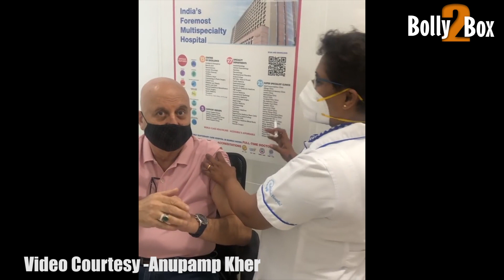Anupam kher ने लगवाई कोरोना की वैक्सीन भगवान का नाम लेकर , देखें वीडियो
Anupamkher ने लगवाई कोरोना की वैक्सीन भगवान का नाम लेकर , देखें वीडियो